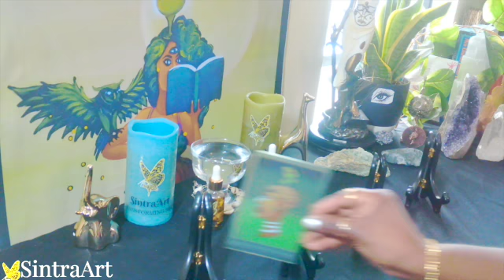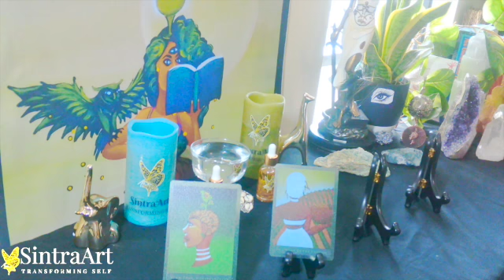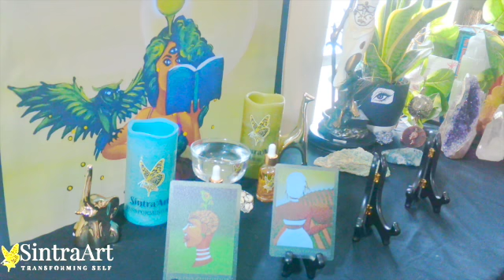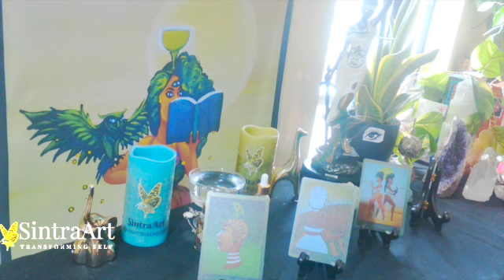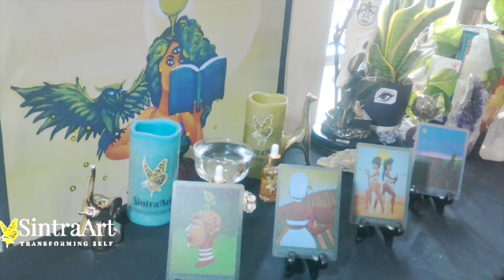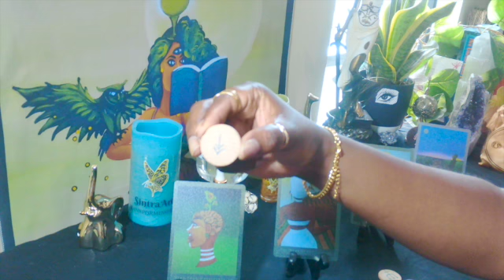GEMINI-TAKE WHAT YOU HAVE AND MOVE ON! THE AFRO-GODDESS CLEAR VISION DUO MESSAGES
CLEAR VISION DUO MESSAGES FOR GEMINI/HOUSE AIR ELEMENT ENERGY

THE AFRO-GODDESS CLEAR VISION DUO DECK BY ANDREA FURTICK  AN ORACLE CARD DECK ABOUT EARTH AND WATER ELEMENTS -FEMININE ENERGIES TO MANIFEST WHAT YOU DESIRE TO HAVE IN THIS LIFE.

ORACLE MESSAGES